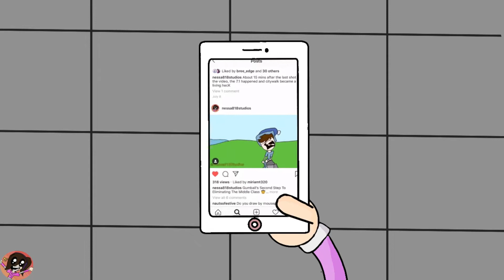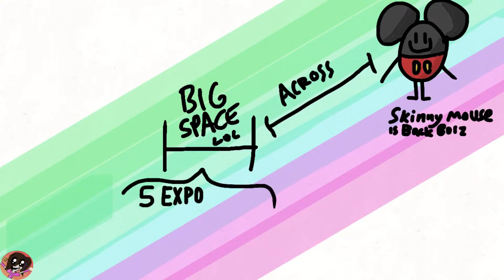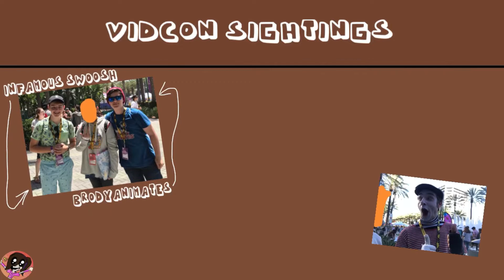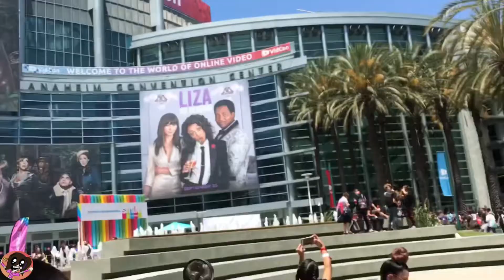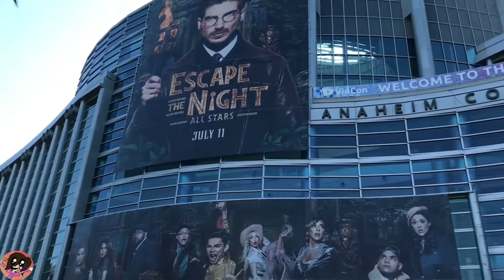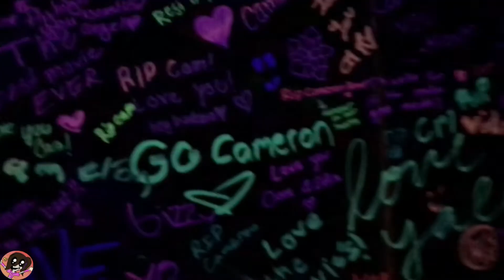Stories from my 2019 Vidcon Vid-venture | Vidcon Storytime Animation & Vlog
Vidcon is one of the biggest events for people who contribute to the world of online video. This year it celebrated its 10th birthday, and I was was lucky enough to be able to attend it. Here’s my take on an animated storytime, by telling my first experience at vidcon.

Hey guys! So this is my first animated story time. The lip sync may be a little off but I hope you enjoy. I’m hoping I can make more story time animations within the spare time I have.